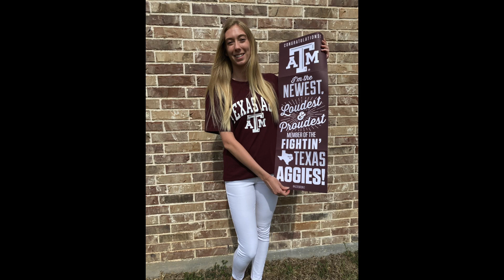Brewer High School Top 20 Senior & Valedictorian Jessica Johnson